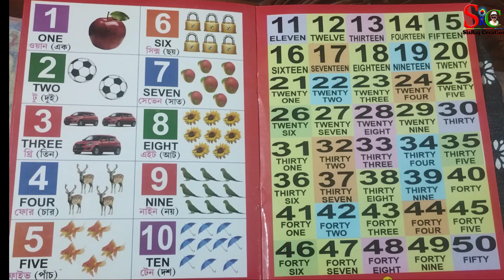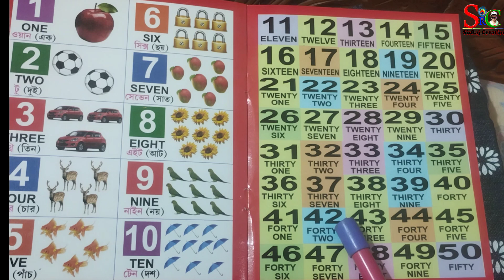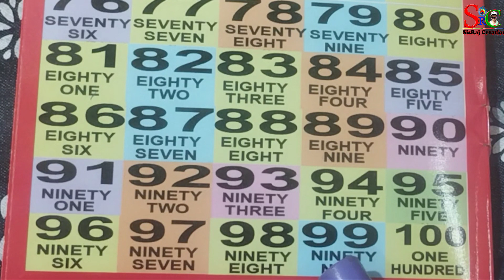1 to 100 counting।123 numbers।one two three।counting 1 to 100।123।SisRaj Creation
আজকের শিশু আগামী দিনের ভবিষ্যৎ | শিশুদেেের ভবিষ্যৎ গড়ার জন্য পড়াশোনা অত্যন্ত প্রয়োজন | বলা হয়ে থাকে শিক্ষা জাতির মেরুদন্ড আরও লেখাপড়া ভালভাবে শুরু করার জন্য শুরুটাা অত্যন্ত প্রয়োজনীয়। আমরা ছোট বাচ্চাদের পড়াশোনার সুন্দদর সুন্দর ভিডিও নিয়মিত আপলোড করে থাকি।

By SisRaj Creation